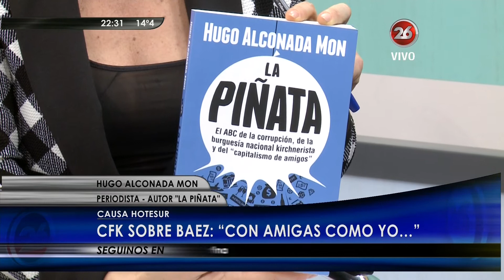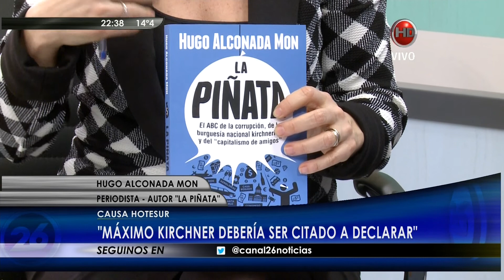H.Alconada Mon sobre su libro"La piñata" en "50 minutos" de M.O'Donnell - 20/08/15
Hugo Alconada Mon entrevistado sobre su libro"La piñata" en el programa "50 minutos" de María O'Donnell; por "Canal 26" - 20/08/2015